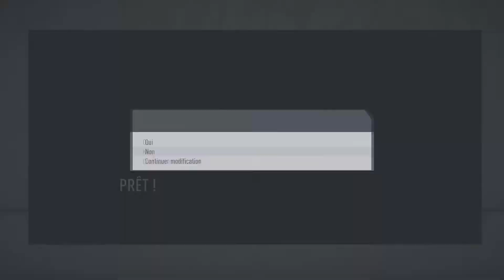FIFA 20 [CARRIERE RP] VAFC - SAISON IX : Episode 122 | Quarts de Finale de LDC contre Man City!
REGLES CARRIERE RP FIFA 20

En général :

* En championnat on joue les 3 premiers match et ensuite on ne joue que contre le top10 le reste est simulé.
* En match de coupe nationale ou internationale on ne commence à jouer qu'à partir des 8e de finales le reste est simulé
* On essaye de respecter au maximum les objectifs du club
* On ne peut prendre des recruteur que du niveau du club (pas de 5 étoiles si notre équipe est à 2 étoiles)
* Pas d'abus sur le centre de formation, on ne fait que ce que le club nous demande
* pas le droit au save state par rapport à ça
* Pas le droit au coup de pouce financier
* On ne peut utiliser le recruteur futur star que si on a fait une bonne saison qui a dépassé les attentes du CA , comment le remarquer, on a une note verte (en avance sur les objectifs)
* Dans les jeunes joueurs libre venant de centre de formation dans la 1ere saison je suis obligé d'en prendre un et de l'amener aux sommets

Concernant les transferts :

* Si on reçoit une offre au dessus de la valeur marchande du joueur et qu'il sort d'une grosse saison on est obligé d'accepter le transfert (maximum 2 gros transferts par mercato)
* On a le droit de bloquer un seul joueur dans la liste des transfert par saison mais pas deux fois d'affilé
* On ne peut recruter que les joueurs qu'on connait via le réseau de recrutement
          * Cette règle ne s'applique pas pour les joueurs en prêt et joueurs libres
* Je ne peux pas vendre mon jeune joueur libre. Et je dois le faire grimper au sommet même s'il est très nul

Concernant les entraînements :

* Nous sommes obligé de privilégier au moins un joueur ayant la flèche verte (correspondant au joueur à fort potentiel) dans chacun des entraînements

Oublie pas de lâcher un pouce bleu ça fait plaisir :) dis moi ce que tu en as pensé dans les commentaires!

Tu peux également être prévenu des sortie vidéo en me rejoignant sur twitter